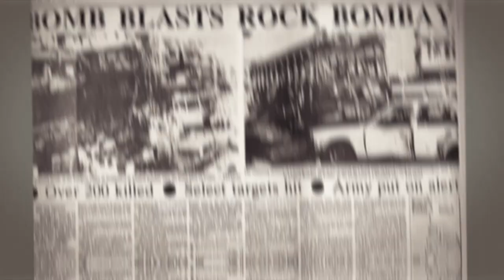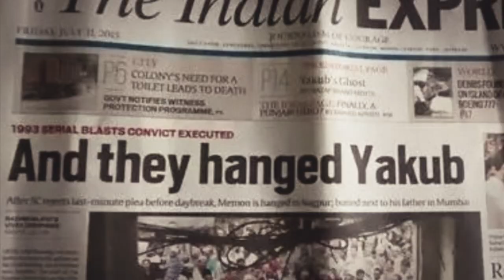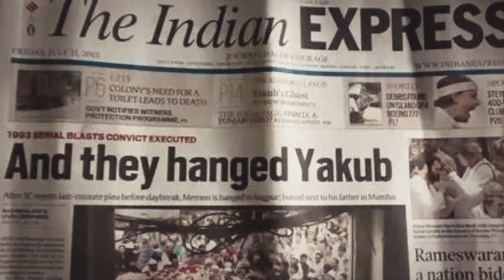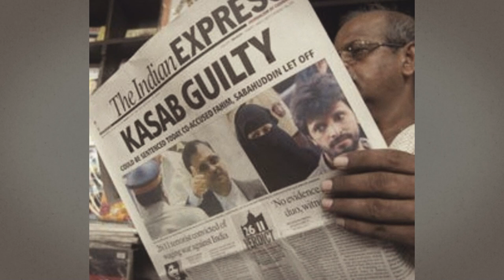1993 Mumbai Blasts: The Day That Shook India | Milestone | Making of Modern India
The 1993 Mumbai serial blasts were an act of terror the likes of which India had never seen before. Pakistan, via the Mumbai underworld, had struck at the country’s financial heart. Catch the story of Mumbai’s darkest hour..